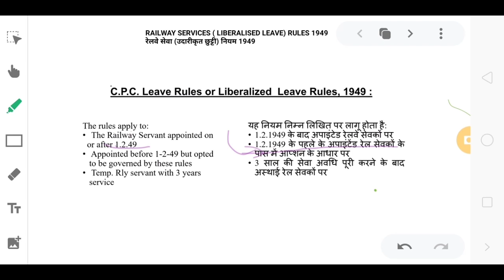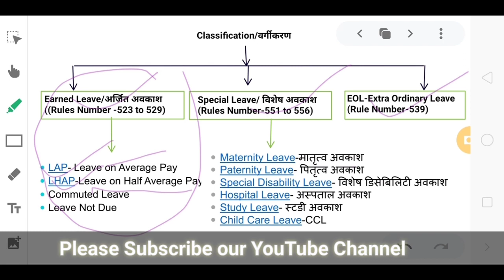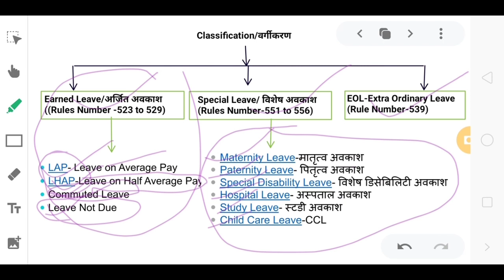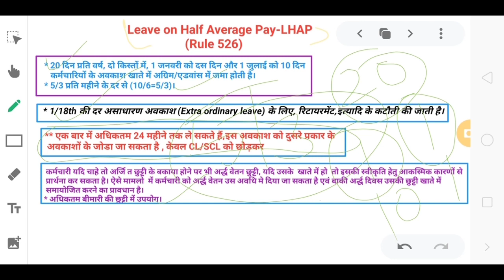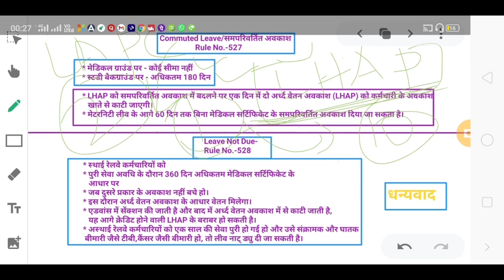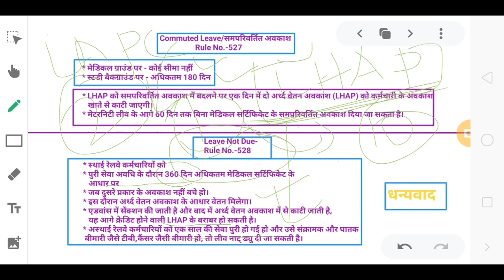||रेलवे कर्मचारी की सुविधा|| LAP,LHAP,Commuted leave के बारे में हिंदी में जानिए||railway employee||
Indian railway employee leave rules, Indian railway services and Indian railway recruitment 2020.
On our YouTube Channel, you are get latest updates regarding Central Government services rules regarding pay, promotions, leave and other privileges also.
We are run segment for preparation of Promotional Exam like LDCE and GDCE with Full Detailed Syllabus.

00:00 introduction (विडियो में चर्चा के बिंदुओं का विश्लेषण)
00:55 Channel intro
1:03 भारतीय रेलवे सेवा (उदारीकृत अवकाश) नियम 1949
2:10 लीव का वर्गीकरण
03:44 औसत वेतन अवकाश (LAP)
05:42 अर्द्ध औसत वेतन अवकाश (LHAP)
07:08 Commuted leave & Leave Not Due

कृपया आप हमको हमारे चैनल "Rail News" को नीचे दिए गए सोशल मीडिया हैंडल पर फॉलो करें
टेलीग्राम/telegram:-

2. The Information/News/Video provided in this Platform has been collected from different sources. We Believe that “Knowledge Is Power” and our aim is to create general awareness among people and make them powerful through easily accessible Information.

अगर आपका कोई प्रश्न या सुझाव है तो कमेंट बॉक्स में जरुर बताएं हमें (रेल न्युज) को , आपके सवाल का जवाब देते हुए बहुत खुशी होगी।